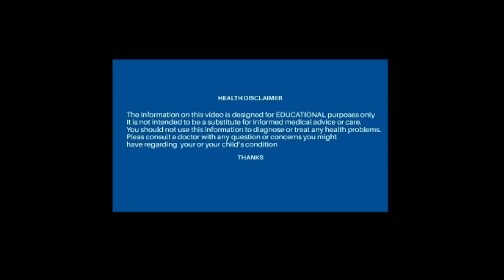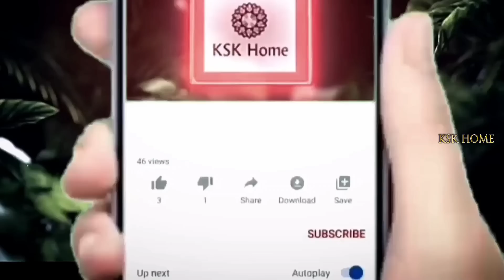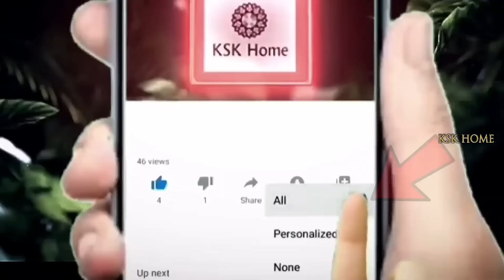ఇలా చేస్తే ఎంత లావు వున్నా 3 రోజుల్లో సన్నబడతారు || weight loss drink || KSK Home